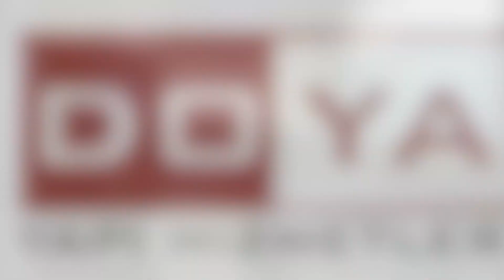DOYA YAPI HAZIR MUTFAK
Hazır mutfak imalatı ve montajı